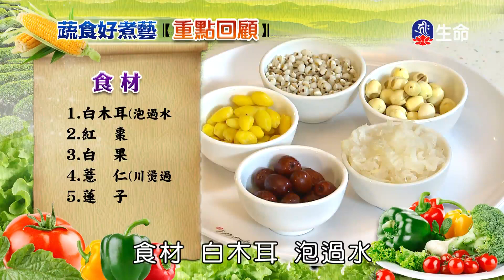蔬食好煮藝_義式麻花麵、白木耳薏仁燉盅_(lifetv_20230211_11:30)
蔬食好煮藝_義式麻花麵、白木耳薏仁燉盅。